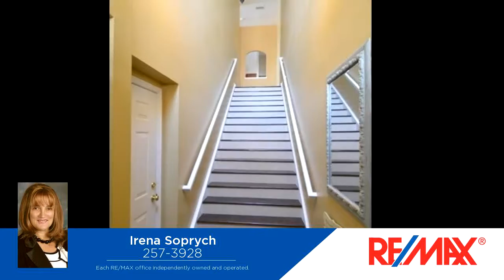Homes for Sale - 8221 Concord Lane K, JUSTICE, IL 60458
2019 SQ FT CAREFREE VILLA STYLE CONDO WITH  2 BEDROOMS W/LOFT (COULD BE 3RD BEDROOM. PRIVATE ENTRANCE OPENS TO FORMAL FOYER WITH DOOR TO 1.5 CAR GARAGE, STAIRCASE LEADS TO BRIGHT & AIRY 2ND FLOOR WITH EYE OPENING TALL CEILINGS, LARGE LIVING ROOM W/ BALCONY & RECENTLY INSTALLED SHARP LAMINATE FLOORING EXTENDING THROUGHOUT ELEGANT FORMAL DINING ROOM. EXTRA LARGE EAT-IN KITCHEN WITH PLENTY OF CABINET SPACE & MODERN STAINLESS STEEL APPLIANCES, CONVENIENT 1/2 BATHROOM, MASTER SUITE WITH ROOMY BATHROOM WITH DOUBLE SINK VANITY, SOAKER TUB & SEPARATE SHOWER. LAUNDRY ROOM WITH FULL SIZE WASHER & DRYER, WINDING STAIRCASE LEADING TO UPPER LEVEL WITH DESK AREA, 2ND BEDROOM WITH ITS OWN BATHROOM & LOFT. GREAT COMPLEX LOCATION MINUTES FROM EXPRESSWAYS. NO SMOKERS. REQUIRE VERY GOOD CREDIT (650 AND UP) AND 3 MONTHS CHECK PAY-STUBS.

Bedrooms: 2
Bathrooms: 3 Bathrooms
Square Feet: 2019
Price: $2,100